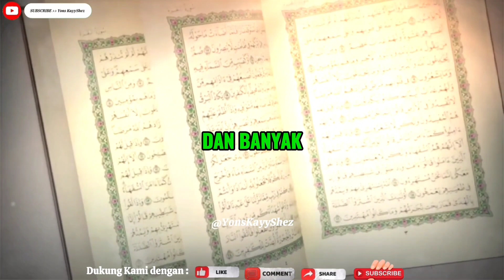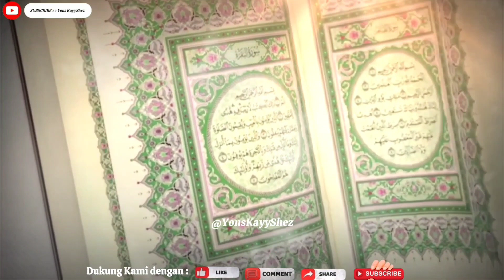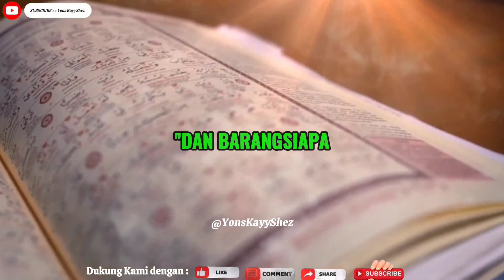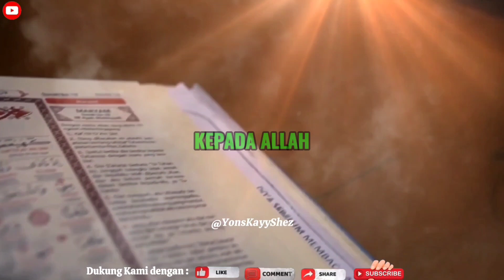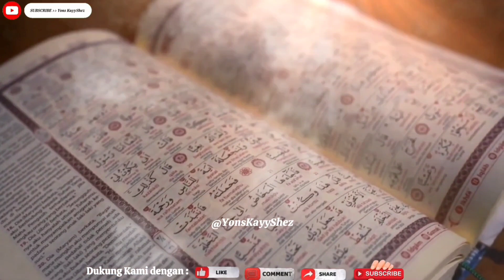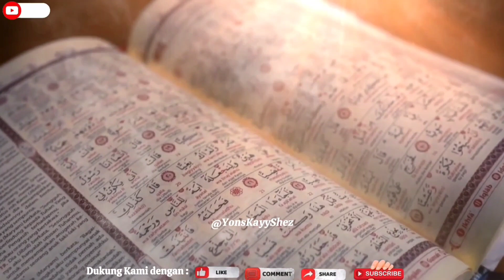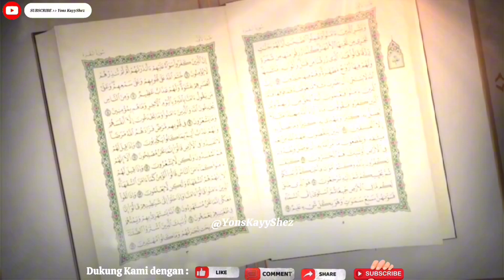Kata Bijak Motivasi Penuh Makna menenangkan Hati || Pesan Al Quran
Al-Quran sebagai kitab suci umat Islam sarat Dengan 30 juz dan 114 surat.Al Quran memberikan arahan pedoman hidup yang benar dan banyak kata bijak motivasi yang dapat menenangkan hati.Kumpulan beberapa  kata-kata bijak penuh makna dari Al-Quran berikut kami rangkum,Semoga menjadikan renungan dan perbaikan perbaikan diri kita.

Dukung Kami dengan cara Like,Komen,Share & SUBSCRIBENYA🔔

" Semoga Kita Semua Tergolong Orang Yang Masuk SurgaNYA tanpa Hisab & Azab"
Aamiin